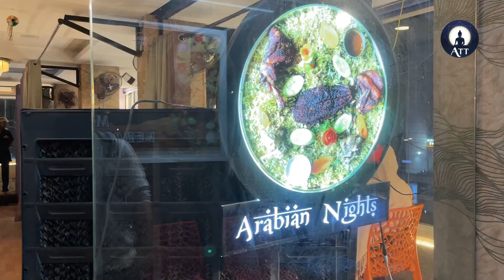అమీర్పేట లో నోరు ఊరించే మండి Arabian Nights Restaurant Vlog | Arabian Mandi In Ameerpet